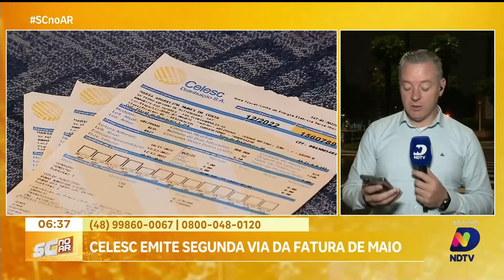Celesc confirma problemas na fatura do mês de maio e emite segunda via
A Celesc confirmou que houve problemas nas contas emitidas entre os dias 7 e 15 de maio, após a implementação do novo aplicativo "Conecte". Se você é um dos afetados, a orientação é solicitar a emissão de uma segunda via da fatura. O repórter Geovan Petry traz mais informações diretamente de Chapecó. Fique atento às instruções e evite complicações no pagamento da sua conta de energia.